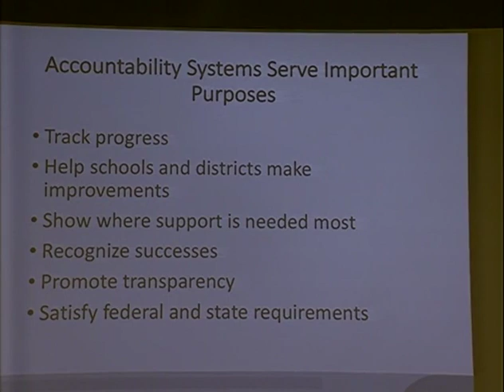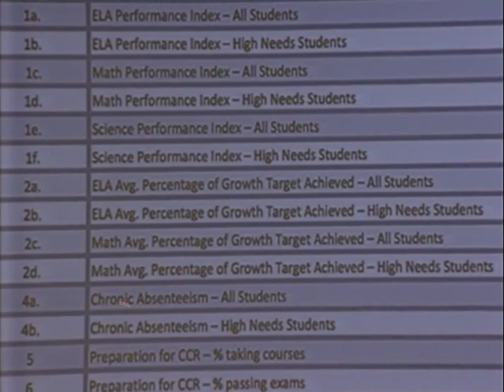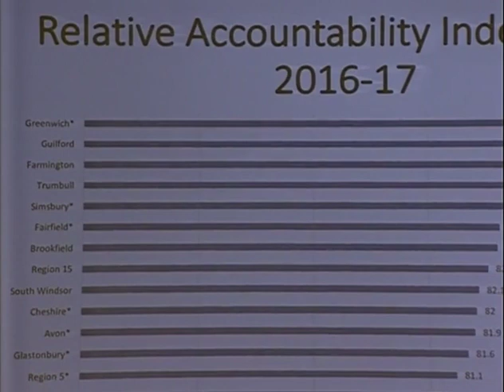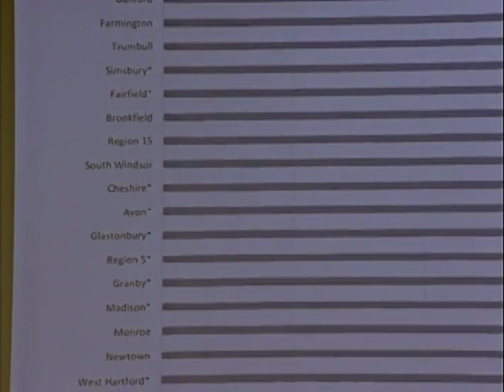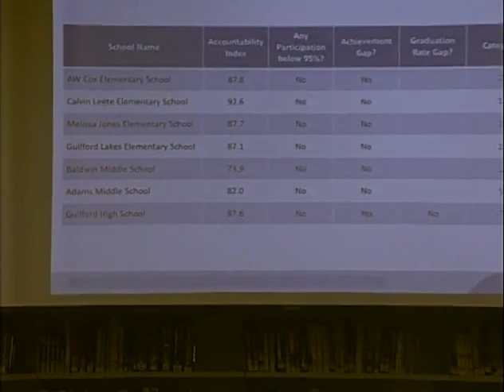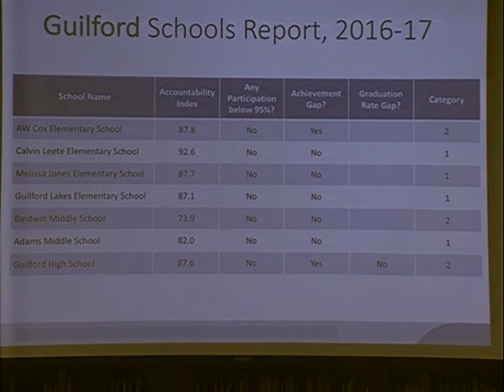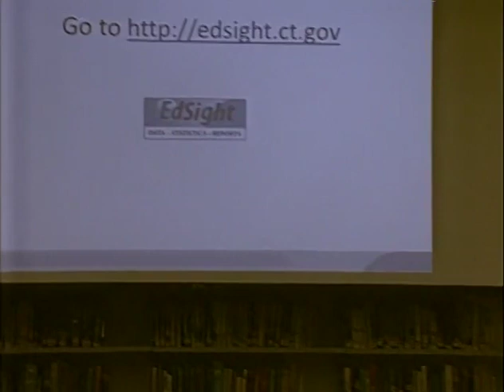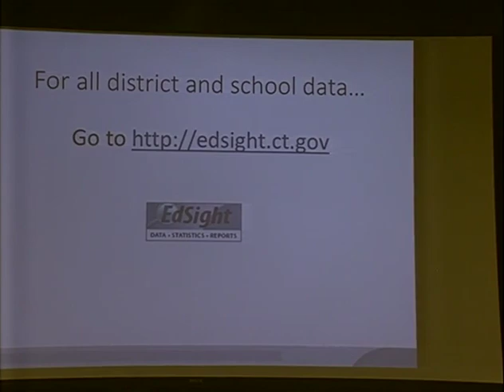BOE 2/12/18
Regular meeting of the Town of Guilford's Board of Education.